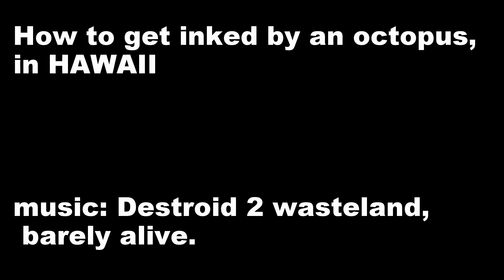How to get inked by an octopus in HAWAII 2015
millennialreign looks for ways to get octopus to ink up the ocean. Tasty treats those octopi are.